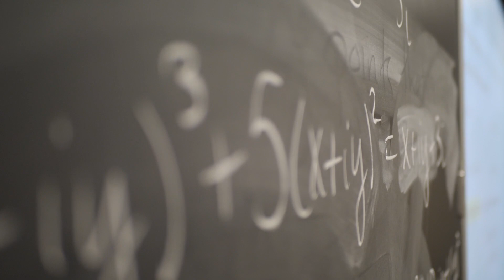Academic Programs | Mathematics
Wofford’s mathematics department emphasizes student understanding of mathematical proof, concepts and applications and computing. Majors can choose to concentrate in pure or applied mathematics. Extracurricular activities include math club, math research group and a tutoring program for local elementary students.